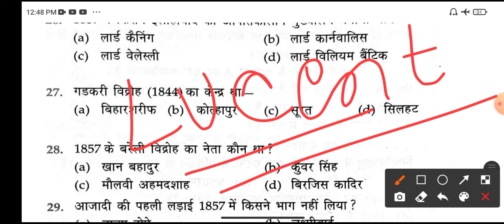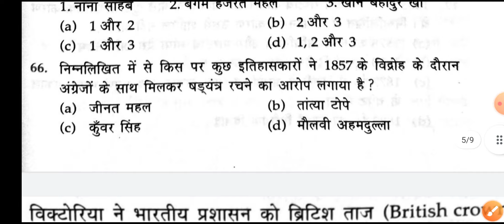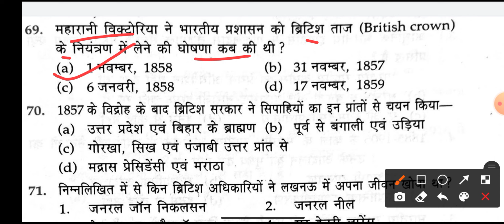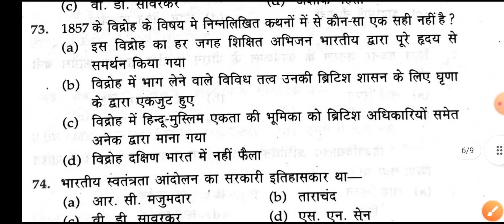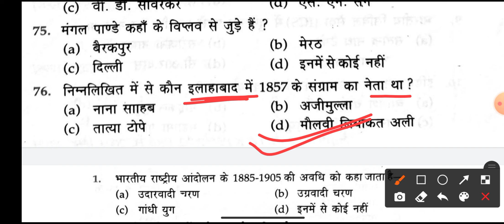Bihar Iti Gk Question | Bihar Iti Gk Gs | bihar iti gk question answer | bihar iti gk question bank